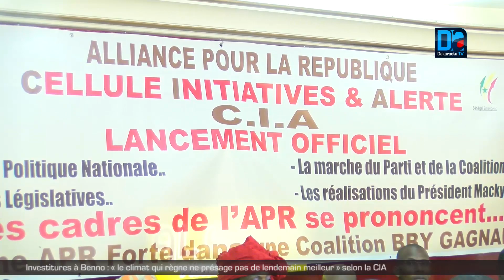Investitures à Benno « le climat qui règne ne présage pas de lendemain meilleur » selon la CIA